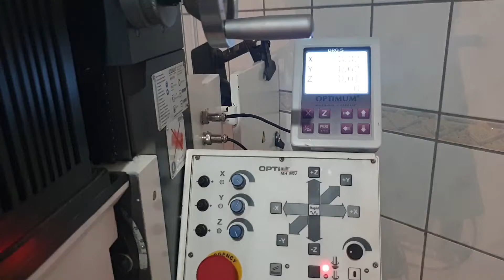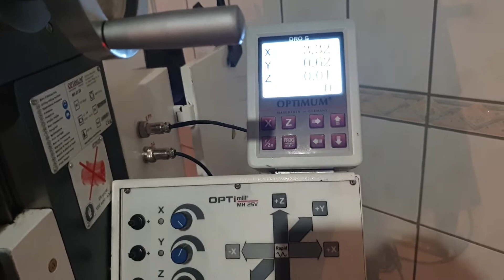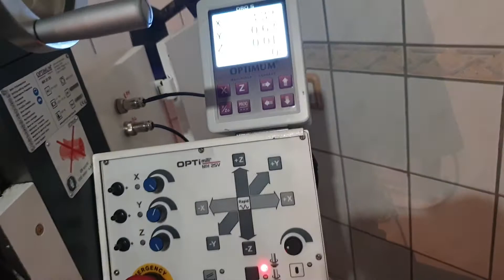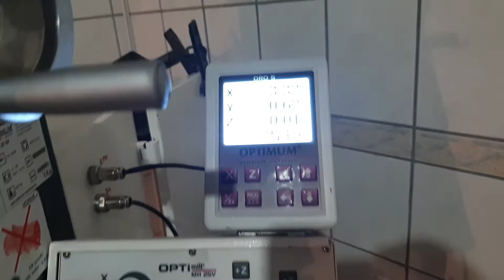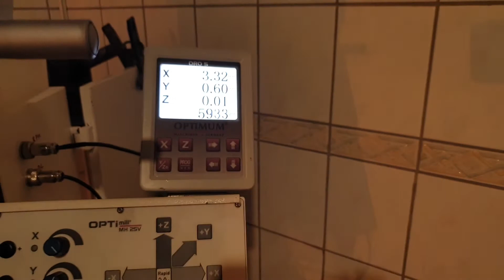OPTIMUM MH25SV DRO-5 ünitesinde RPM değerinin hep sıfır görülmesi sorunu ve çözümü